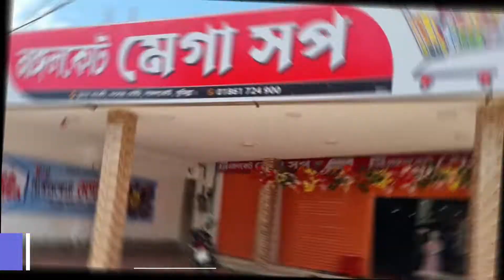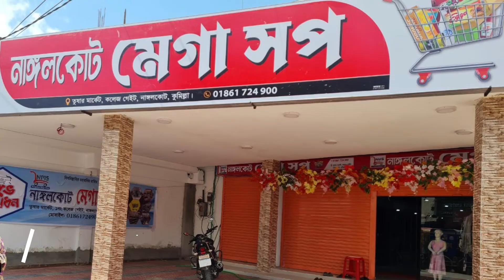nangalcourt mega shop ad by alam digital recording centre 01757790700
💚 ফেইসবুক গ্রুপে জয়েন করে যেকোনো পোস্ট করে হেল্প চাইতে পারেন

আমাদের সাথে থাকুন আমরাও আছি আপনাদের সাথে সব সময়।

💥youtube seo how to rank videos with a small channel | how to rank small channel | itech alam

💥প্রবাসীরা দেশে আসলেই কি তাদের মোবাইল বন্ধ করে দেওয়া হবে❓| unofficial phone last update news: Shorts

Music______________________✍
1:- Crock pot - Diamond Ortiz
2:- She no dull beat - nana kwabena
⭐ Easily copy and paste credit text from our website (perfect for mobile). Learn how to give credits correctly on other platforms ⛔ Remember that it is forbidden to register this song on any distribution platform. - - - - - - - - - - - - - - - - - - - - - - - - - - - - - - - - - - - - - - 🔊 Artist: @BeatByShahed